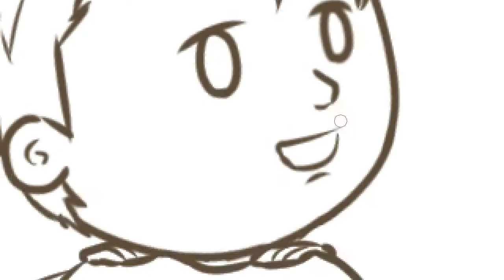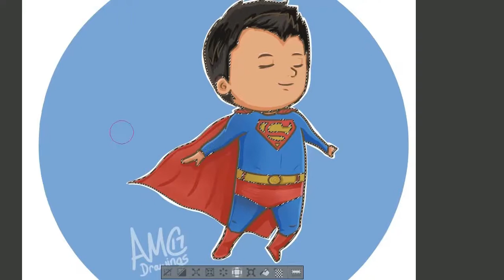My Man of Steel || Superman Speed Art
Clark Kent is my favorite man. But it has to be the Clark Kent from Smallville :) Any Smallville fans out there?

Programs used:
Manga Studio 5
Ispring free cam 8
Filmora Wondershare